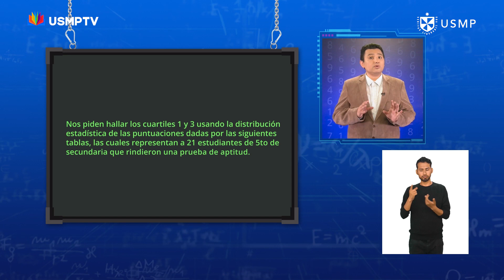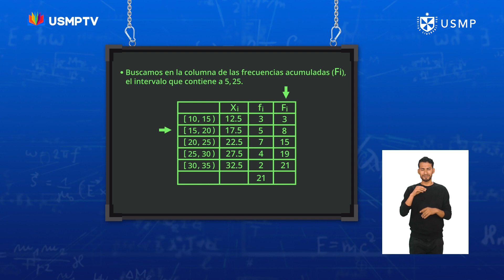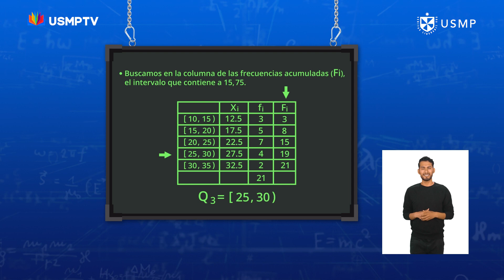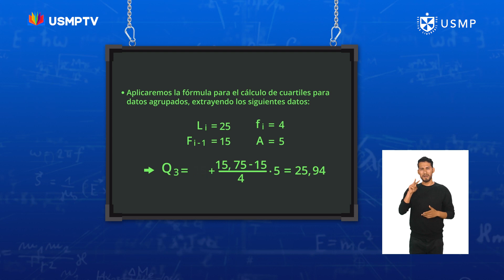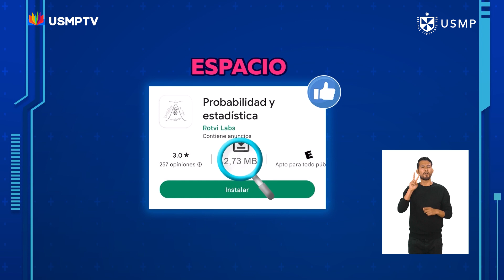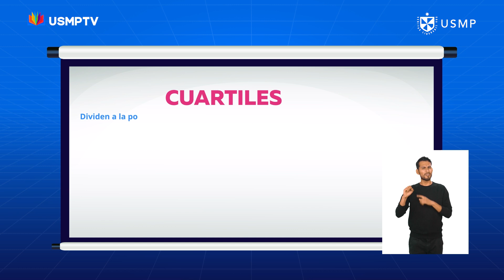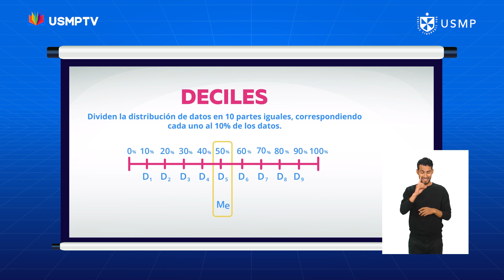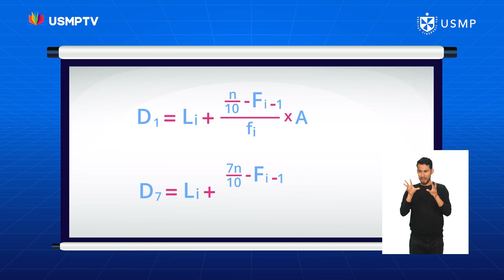Mate 5. ° - Cap. 29: Medidas de posición - Bloque 2